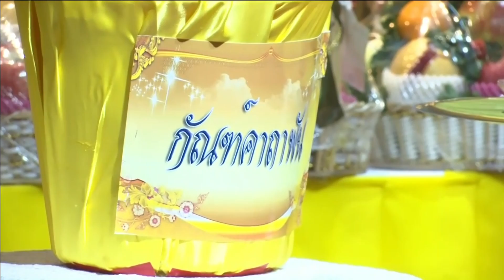17-09-67 เทศน์มหาชาติ 72 พรรษา